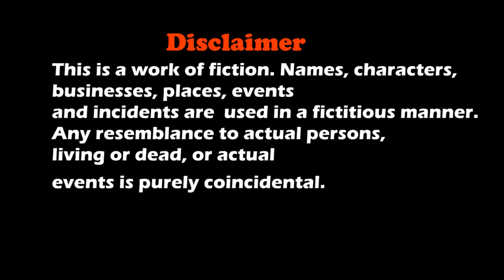SHIN-CHAN - ACTION KAMEN : शीन चैन 3 SHORT FILM | DESI SHINCHAN | Funny Bloopers || MOHAK MEET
Shin Chan Is A Short Film About A Boy Shin Chan Who Is Mischievous , Funny! Despite His Naughtiness Every One Loves Him.

Cast
Mohak Meet
Suraj

Concept
S. Meet

Editing & Direction
Mohak Meet